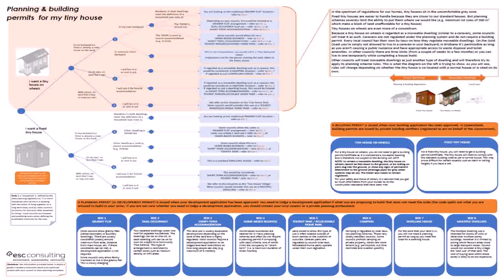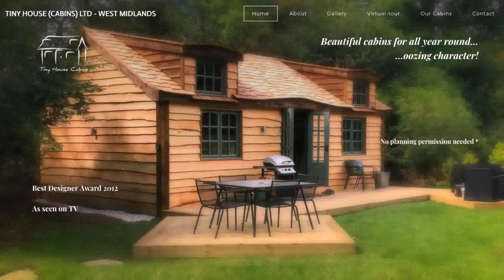Building A Tiny House Business